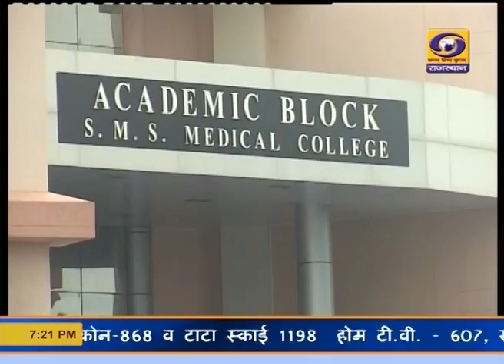नीट साक्षात्कार अव्यवस्था